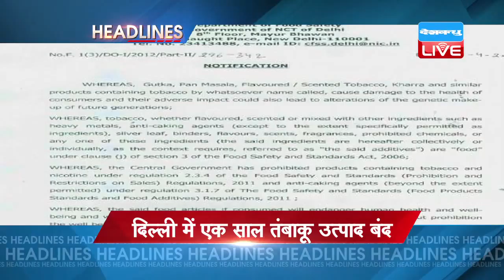DBLIVE | 15 April | News Headline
1..दिल्ली में ऑड ईवन के दूसरे चरण की आज से शुरूआत..पहले दिन चल रही हैं ऑड ईवन की गाड़िया...सड़कों पर ट्रैफिक पुलिस के साथ नज़र रख रहे हैं वॉलिंटियर्स
आज सिर्फ ऑड नंबर
2...मुरथल गैंगरेप कांड में मुख्य गवाह ने लगाया जान से मारने की धमकी का आरोप...हरियाणा के आईजी को लिखा खत
मुरथल कांड में गवाह को धमकी!
3..आज दिल्ली लाया जाएगा शहीद मेजर अमित देसवाल का पार्थिव शव...हरियाणा के झज्जर में दी जाएगी राजकीय सम्मान के साथ अंतिम विदाई. मणिपुर में उग्रवादियों से मुठभेड़ के दौरान हुए थे शहीद
मेजर अमित को अंतिम सलाम
4.. भारत से बातचीत को लेकर नहीं टूटी पाकिस्तान की आस...पाक विदेश मंत्रालय के प्रवक्ता का बयान. बातचीत ही है सही विकल्प...7 अप्रैल को बासित ने बातचीत को बताया था निलंबित
बातचीत से बनेगी बात?
5..दिल्ली सरकार का बड़ा फैसला. एक साल के लिए तंबाकू के सभी उत्पादों पर लगाया प्रतिबंध...गुरूवार को जारी की गई अधिसूचना
दिल्ली में एक साल तंबाकू उत्पाद बंद
6..IPL 9 में गुजरात लॉयन्स ने राइजिंग पुणे को सात विकेट से हराया...आज दिल्ली डेयर डेविल्स और  किंग्स 11 पंजाब के बीच होगा मुकाबला
पुणे पर भारी गुजरात लॉयन्स
7..देशभर में मनाया जा रहा है रामनवमी का त्यौहार...मंदिरों में लगा भक्तों का तांता...नवरात्रि के आखिरी दिन मां सिद्धदात्री की पूजा...पीएम मोदी ने दी देशवासियों को बधाई